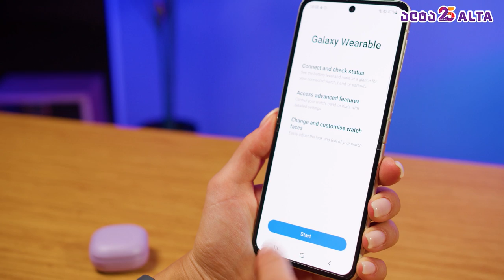Galaxy Watch5 და Buds2 Pro - გაუმჯობესებული აქსესუარები სამსუნგისგან